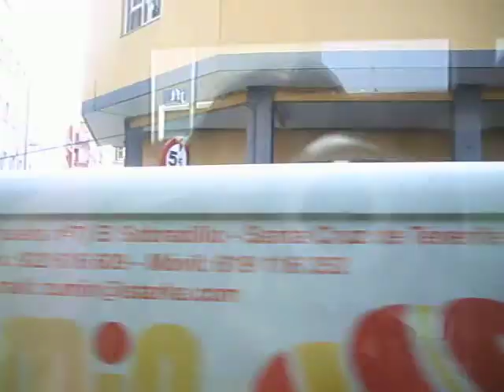Entrada a la Avenida de La Trinidad, desde el tranvía .AVI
Se puede observar desde el tranvía Metro-Tenerife la parte que va desde la Estación de Guagua de La Laguna hasta La parada de La Trinidad; pasando por la parte  del Área Pedagógica de la Universidad de La laguna.